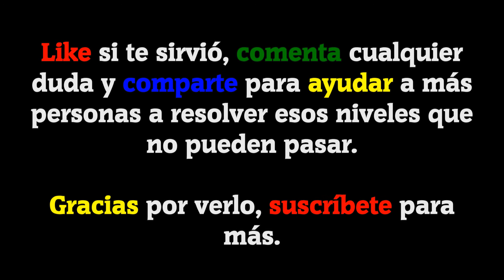680 Fotos | Soluciones Nivel 14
Bienvenidos a GameSolved, el canal donde encontraréis todas las soluciones a vuestros juegos. Hoy os traigo todas las soluciones del nivel 14 del juego 680 Fotos de Nebo Apps.

¿Quieres ver todos los niveles? Aquí os dejo la lista de reproducción con TODOS los NIVELES RESUELTOS

Descripción del juego:

2 palabras para cada imagen, 40 palabras en cada nivel. Son 680 palabras
escondidas en este juego! Te pareceria facil para encontrarlos? A veces
las respuestas no son tan evidentes. Suerte!

IDIOMA: Español(España)

Canción usada en el vídeo: Someone Your Own Size (De la biblioteca de YouTube).